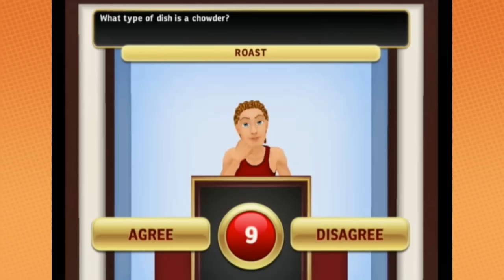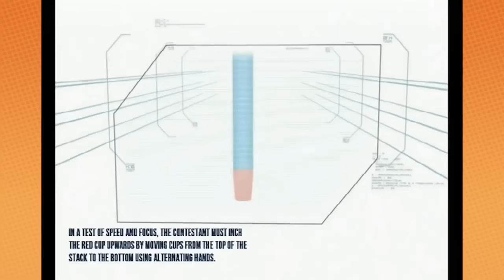FUNNY GAME GRUMPS MOMENTS TO WATCH AT 3AM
Just for fun and not profit. Watch all these moments in their entirety @GameGrumps